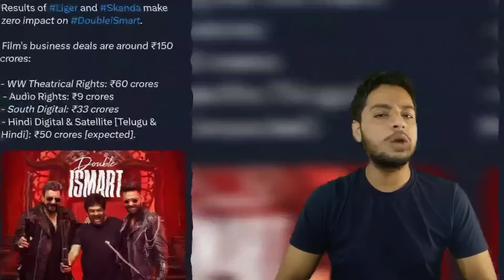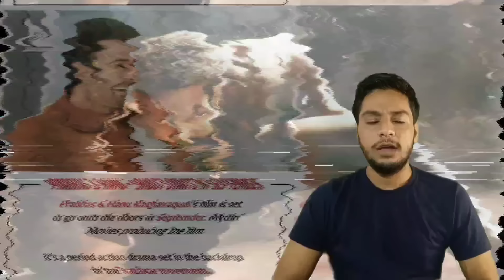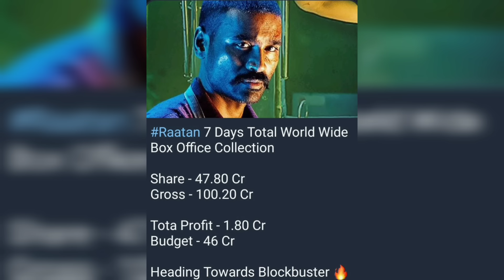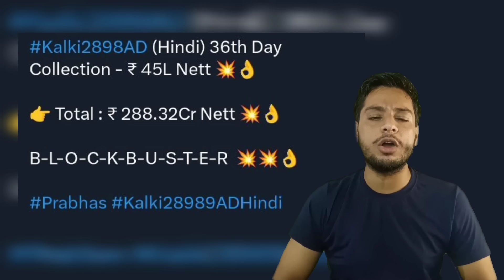Buddy Hindi Dubbed 🤩, Double I Smart Ott Release 😱, Goat Trailer 🔥, Martin Hindi | Friday Update #67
Video Topic - This is a series that comes only once a week. In this series, In this series we talk about all the important South movie updates that come between Saturday and Friday, And we also give our opinion that what do we think about this update?

Ans - If you watch this video, you will know everything about what is happening in the South Industry. Which movie is going to release when. Which movie is available in Hindi and where. You will know everything about the South Industry. We keep updating you about all the important

Timestamps

00:00 - Intro
00:15  - Double Ismart Trailer Release Date
00:26 - Double Ismart Ott Release Update
00:42 - Double Ismart Movie Budget
00:53 - Double Ismart Movie Shocking Business
01:17 - Vijay Devarakonda Next Movie First Look
01:45 - Kalyan Ram New Action Movie
02:12  - Prabhas 2 Upcoming Movies Confirm
02:26  - Prabhas Raja Saab Vs Yash Toxic
02:48 - Teja Sajja Mirai Movie Postponed
03:09 - Prabhas 2nd Movie
03:22 - Devara Movie New Romantic Song
03:35  - Vijay Goat Movie Trailer Release Date
04:02 - Pushpa 2 Release Date Postponed Again?
04:28 - December Upcoming Movies Postponed
04:51 - Jailer 2 New Update
05:19 - Samantha Citadel Release Date
05:34 - Kantara Chapter 1 Release Update
05:49 - Allu Sirish Buddy Movie Hindi Release Update
06:10 - Martin Movie  Trailer Release Date
06:30 - Rayaan Movie Box Office Collection
07:08 - Kalki Movie Hindi Box Office Collection
07:26 - 2 New South Movies Available In Hindi & Upcoming South Hindi Movies

For More Information Related To South Movies You Can Connect With Our Facebook And Instagram & Telegram Account

Telegram Channel Name - CRAZY4SOUTH8